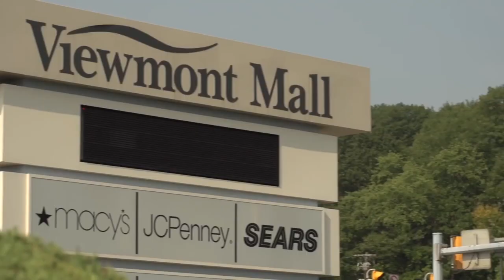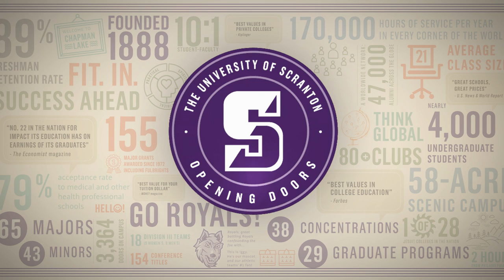Scranton and the Region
The Electric City -- a nickname the city of Scranton earned as the first city in the United States to have electric street cars -- is as much a part of the University as any of our student residences, dining halls or athletic venues.